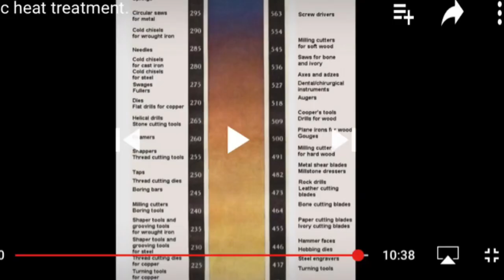Hardening and tempering the axe head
Hey ho friends
Today’s vid is about getting the axehead usable without damaging it while using it. One handed job cous I had no tripod that time. Thanks very much. Have fun.